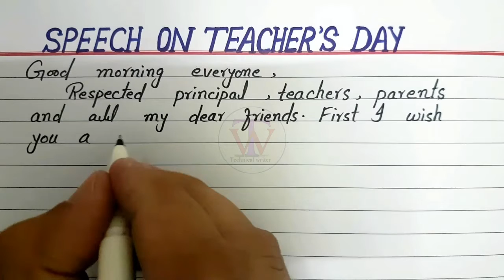Speech on Teacher's Day in English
Hello everyone
In this video I have written speech on Teacher's Day in English